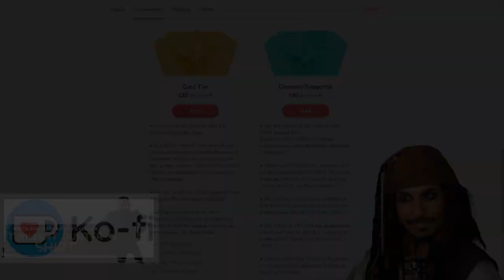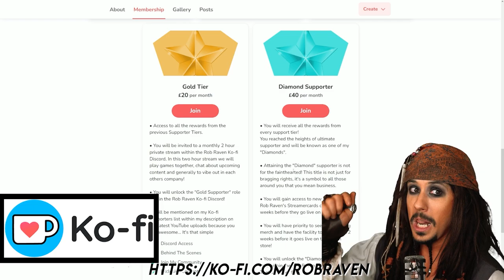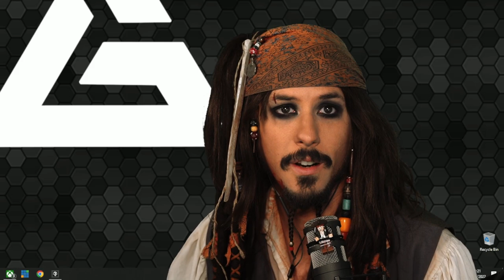Sink Or Win Stream loots Day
This Week Captain Jack Turned On Stream loots While Playing With Viewers.  Come In and See What Happened.

💎xxShogun6xx                   💎aaron moyer
💎char_chan1

🌟sniperp_99                       🌟DTCasper.
🌟sToTiE                              🌟 Vaiski
🌟Hyplivion                          🌟Jukebox
🌟Jeral999ok                      🌟9Jeremiah9